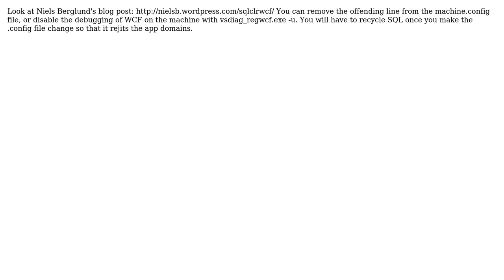Calling a WCF Service from SQL CLR Stored Procedure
With thanks & praise to God, and with thanks to the many people who have made this project possible! | Content (except music & images) licensed under CC BY-SA | Music | Images & others | With thanks to user Jonathan Kehayias user bannypotter and the Stack Exchange Network Trademarks are property of their respective owners. You are responsible for your own actions.